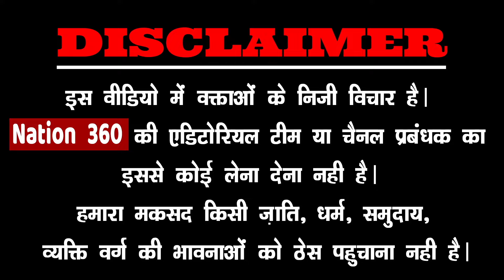निकम्मा बोल कर गुस्से में आए लोग,बोले वो कुछ नही करता!| Loksabha Election 2024 | Public Opinion 2024